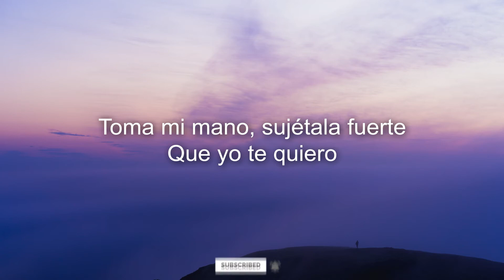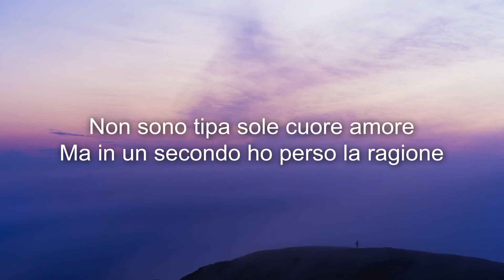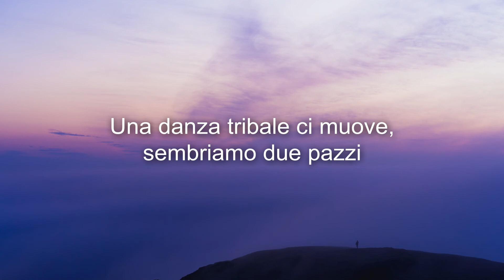IBLA - Lontano da qui (Letra/Lyrics)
Letra

Toda la noche noi soli in pista stretti a vis a vis
Rimane solo esta noche domani hasta luego lontano da qui
Ti fai spazio per avvicinarti se ti guardo spariscono gli altri
Sento forte il tuo respiro ed io prendo fuoco come Pompei
Questa notte vorrei che il tempo si fermi e non passi
Una danza tribale ci muove sembriamo due pazzi
Il caldo che brucia come in amazzonia la pelle di bronzo
Tu mi guardi ancora toma mis mano suetela fuerte
que yo te quiero
Rimane solo esta noche e sento che non può finire così
I neon di un motel la stanza era un fuego
Parlavi all'orecchio un accento straniero
Toda la noche domani hasta luego lontano da qui
Lontano da qui
Il mio cuore come un'altalena i tuoi occhi che accendono i miei
Chiediamo un altro giro al bancone dopo che ci siam fissati per ore
I neon di un motel la stanza era un
fuego
Lontano da qui
Toda la noche
domani hasta luego lontano da qui
Lontano da qui